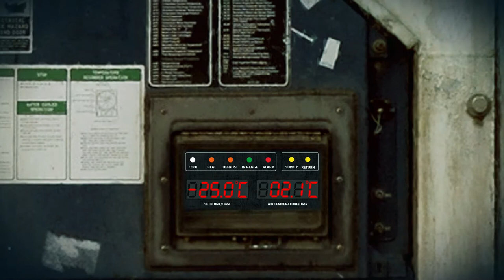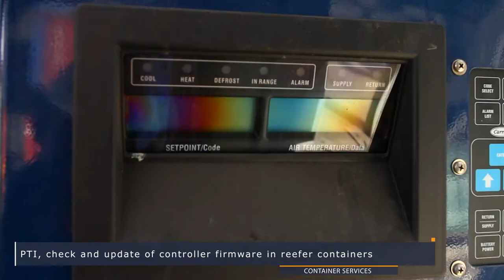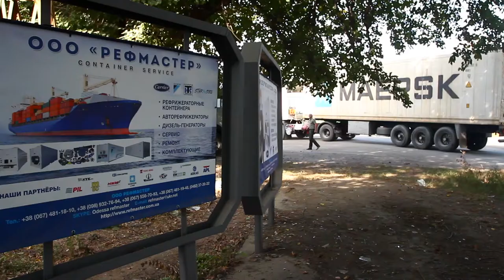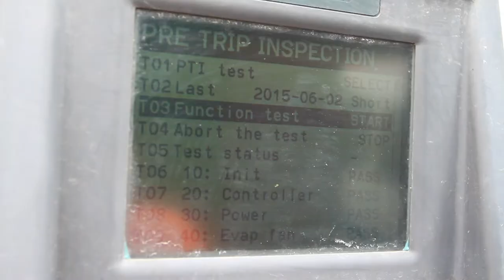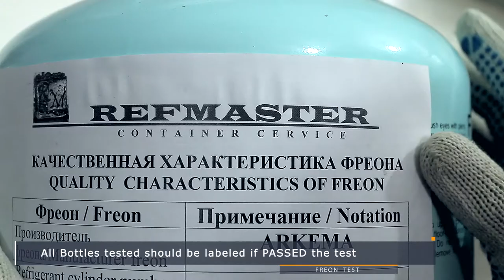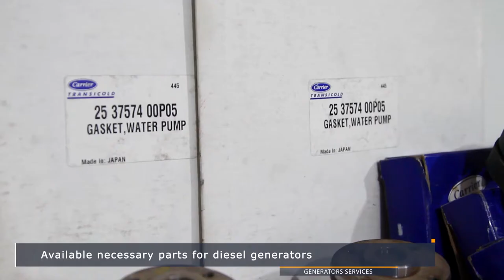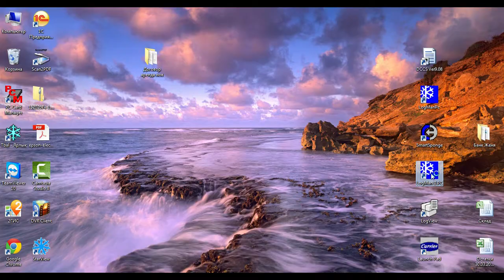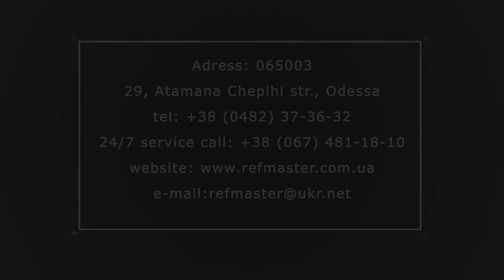"REFMASTER" container services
1. PRE-TRIP AND REPAIRS
2. EMERGENCY REPAIR 24/7
3. MOBILE SERVICES
4. REEFER UNIT SPARE PARTS
5. REEFER STORAGE
6. LIVE REEFER PLUG IN
7. REEFER GENERATOR SERVICES
8. REEFER GENERATOR HIRE